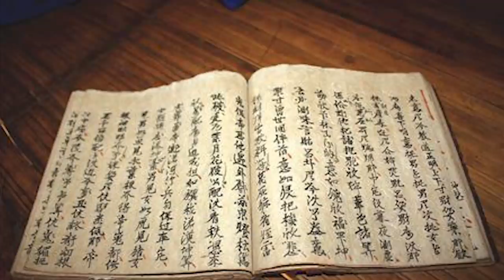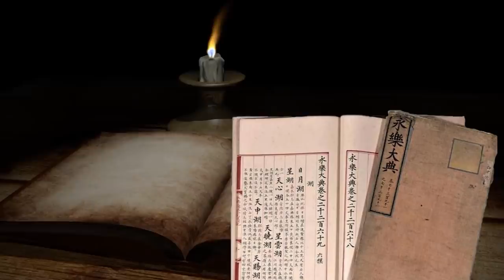Ly Kỳ Hành Trình Truy Tìm Mộ Hồ Quý Ly Bị Trung Quốc Giấu Kín | Đàm Đạo Lịch Sử | #16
Xin chào anh em đã quay trở lại với Taca Why. Vào cuối thế kỷ XIV, đất nước ta đang trong tình trạng rối ren, Nhà Trần đang trên bờ vực suy tàn. Trong hoàn cảnh đó, Hồ Quý Ly – một quý tộc có thanh thế, một vị đại thần trong triều đình đã lấn át quyền lực của nhà vua, tự lập nên vương triều nhà Hồ và năm 1400, đồng thời đổi quốc hiệu nước thành Đại Ngu. Sinh thời, Hồ Quý Ly đã thực hiện nhiều cải cách khác nhau, góp phần thay đổi bộ mặt đất nước. Tuy nhiên, do hành động lật đổ vua, tự phong vương, Hồ Quý Ly đã thất bại ngay từ đầu trong việc gây dựng lòng tin trong nhân dân, và cũng chính điều đó đã dẫn đến sự đổ vỡ của triều đại này. Cha con Hồ Quý Ly bị quân Minh bắt đem về Trung Quốc và cũng bỏ mạng tại nơi đất khách. Cho đến nay mộ của Hồ Quý Ly ở đâu, vẫn còn là một dấu hỏi siêu to khổng lồ với các nhà sử học Việt Nam. Trong video hôm nay, xin mời anh em cùng Taca tìm hiểu.